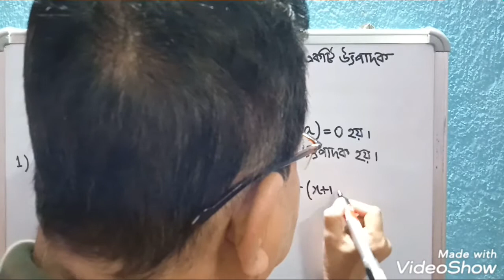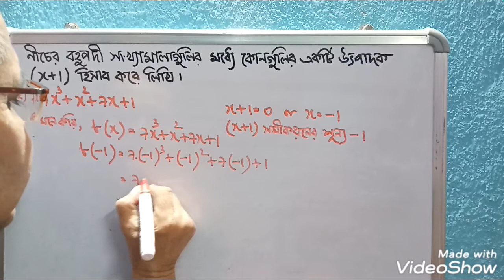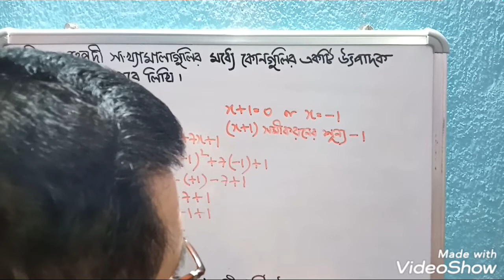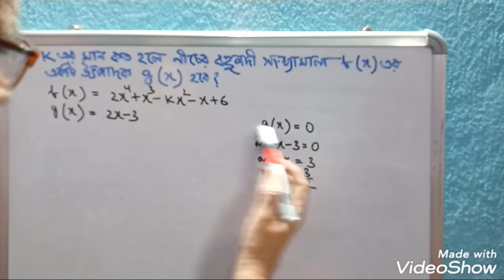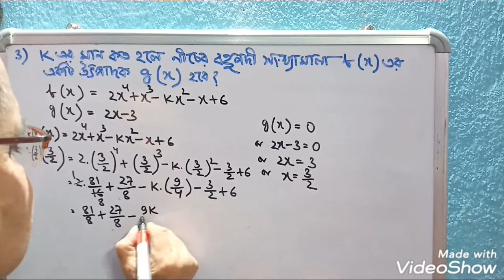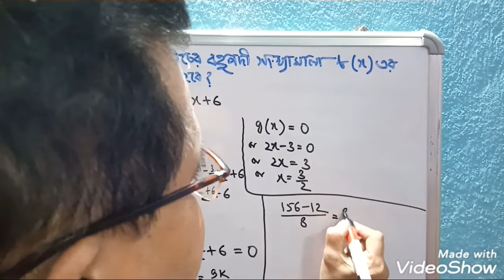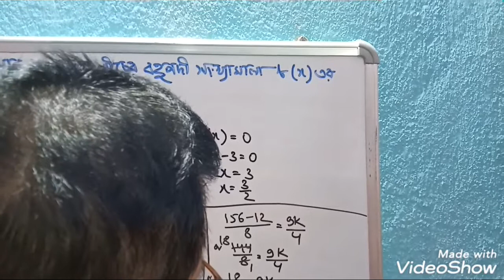Factorisation Of Polynomials Using Factor Theorem | Class 9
Factorisation Of Polynomials Using Factor Theorem
Class 9 Bengal Board
Factor Theorem Of Polynomials
Stay Updated